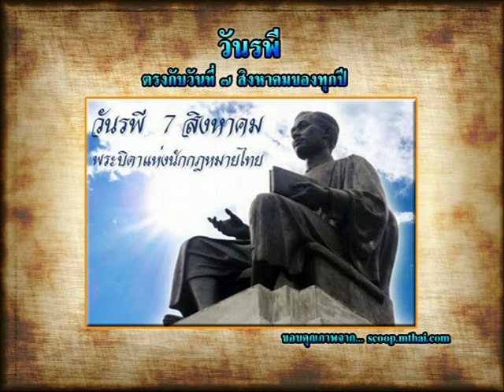รายการเปิดดวง 12 ราศี | 07/08/58 | EP 1/4